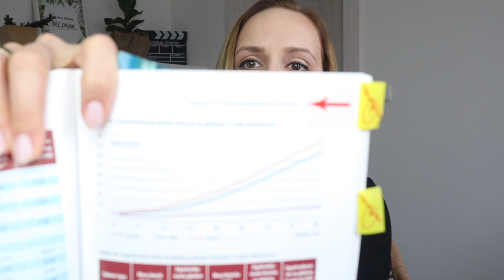KETO w ciąży - czy to bezpieczne?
❗Pobierz darmowy e-book:
KETO ZAKUPY Jak się zorganizować i nie zwariować?

Czeka na Ciebie 50 filmów pełnych merytorycznej wiedzy, podzielonych na 5 modułów: Filmy na Start + 4 tygodnie prowadzenia krok po kroku.
Dodatkowo otrzymasz 54 przepisy kulinarne idealnie zbilansowane oraz 5 rewelacyjnych bonusów - koniecznie sprawdź i wejdź tutaj
Czas na nowy start, KETO START.